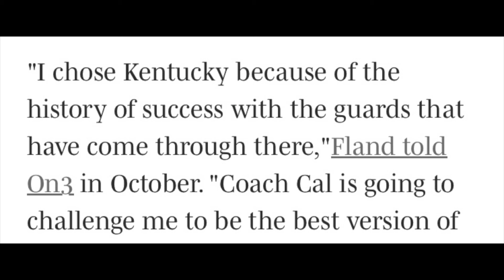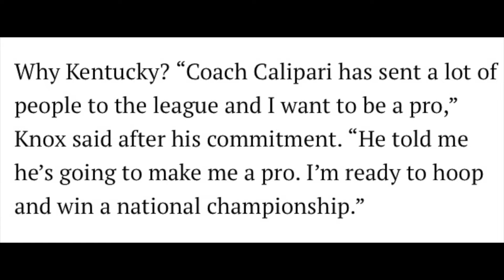SHOULD BOOGIE FLAND AND KARTER KNOX COMMIT TO ARKANSAS BASKETBALL? | Zvonimir Transfers To Arkansas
Should Boogie Fland and Krater Knox commit to Arkansas basketball? Zvonimir Ivisic transfers to Arkansas. Boogie Fland who is a top ranked point guard in the 2024 class decommitted from Kentucky. Arkansas basketball is the favorites to land Boogie Fland? Arkansas is the favorites to land Karter Knox

Highlights By: Slam HS, BR Hoops